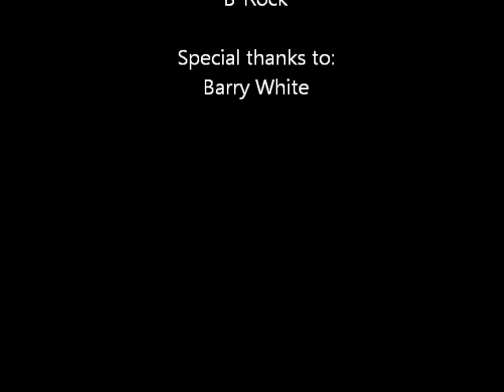Purple People- Sex In A Bottle